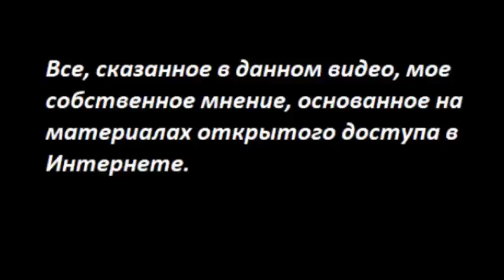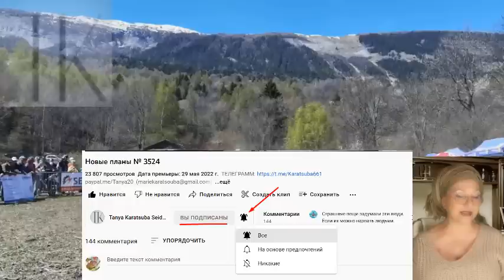ИСТОРИЯ по-путински из ФСБ, уникальные факты № 3586